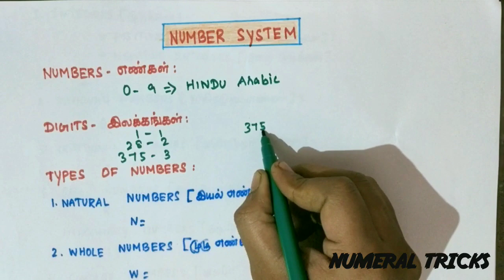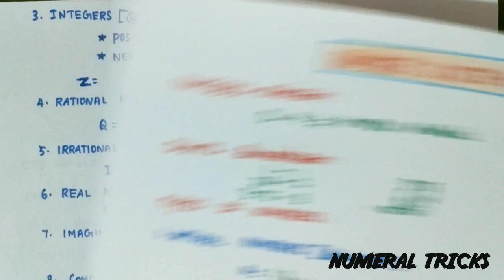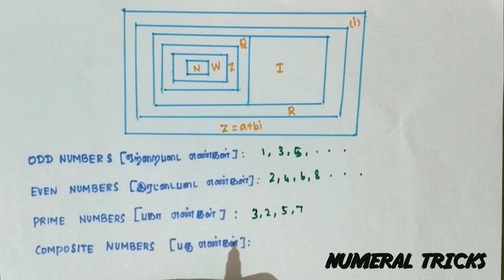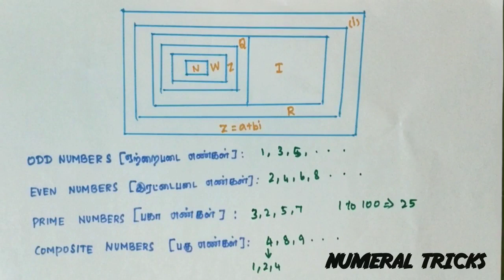BASIC OF NUMBER SYSTEM | TYPES OF NUMBERS - TAMIL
THIS VIDEO CONTAINS BASICS AND TYPES OF NUMBER SYSTEM.